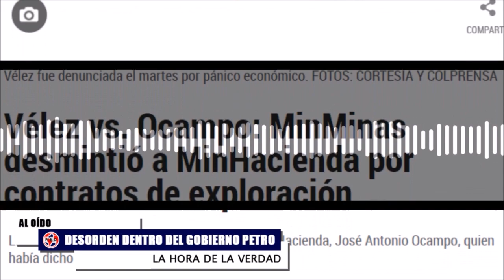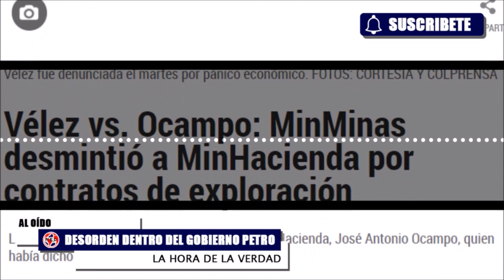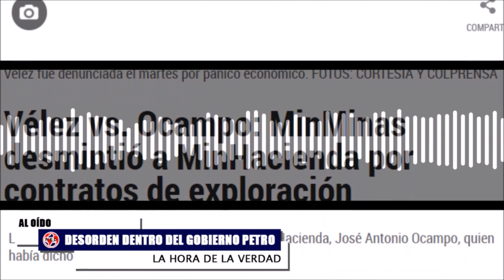ATENCIÓN COLOMBIA ⛔ EL DESORDEN DENTRO DEL GOBIERNO PETRO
A pesar de que el ministro de Hacienda, José Antonio Ocampo, aseguró que aún no se había suspendido la firma de nuevos contratos para la exploración de hidrocarburos, la ministra de Minas, Irene Vélez, aseguró este jueves que el gobierno de Gustavo Petro sí está cumpliendo con esa promesa de campaña.